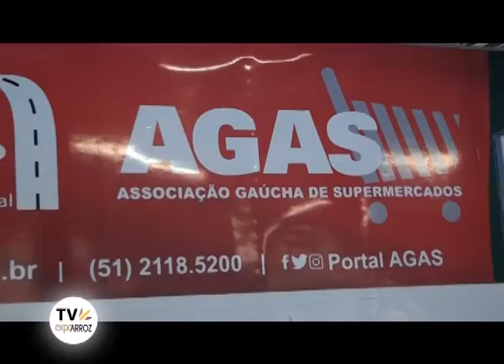ESTIMA MERCADOS PROMOVE EXPOARROZ "DO CAMPO A MESA" 2017 EM PELOTAS/RS